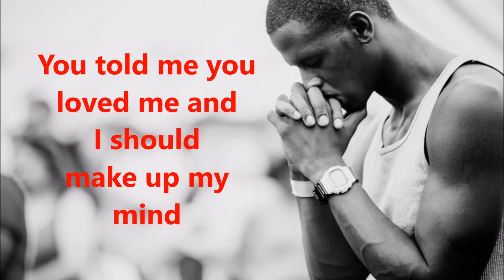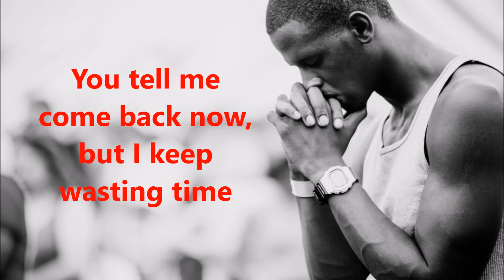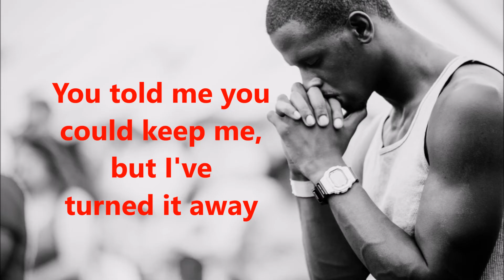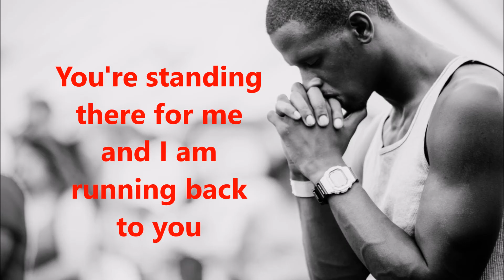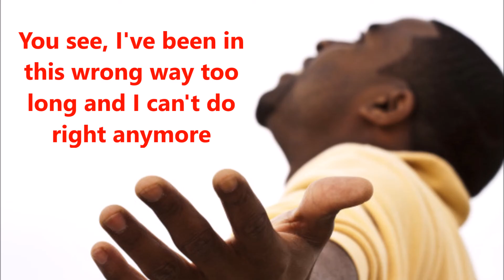Running Back To You - Commissioned (featuring Fred Hammond)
A song of repentance and seeking God.